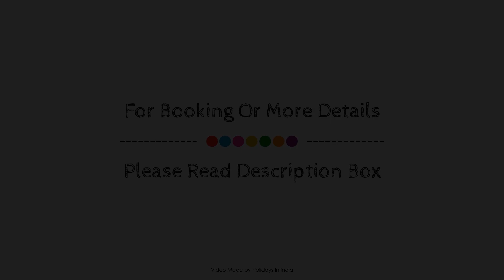Milam Inn, Munsyari, India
About Property:
Milam Inn is conveniently located in the popular Munsiyari area. The hotel offers a wide range of amenities and perks to ensure you have a great time. Free Wi-Fi in all rooms, Wi-Fi in public areas, car park, room service, meeting facilities are there for guest's enjoyment. Television LCD/plasma screen, internet access – wireless, internet access – wireless (complimentary), balcony/terrace, extra long beds ( 2 meters) can be found in selected guestrooms. The hotel offers various recreational opportunities. A welcoming atmosphere and excellent service are what you can expect during your stay at Milam Inn.
Searching For
1. Milam Inn - Munsyari
2. Milam Inn - Munsyari Virtual Tour
3. Milam Inn - Munsyari Rooms
4. Milam Inn - Munsyari Amenities
5. Milam Inn - Munsyari Videos
6. Milam Inn - Munsyari Offers
7. Milam Inn - Munsyari Deals
Audio Credit:
Track Title: Subway Dreams
Artist: Dan Henig